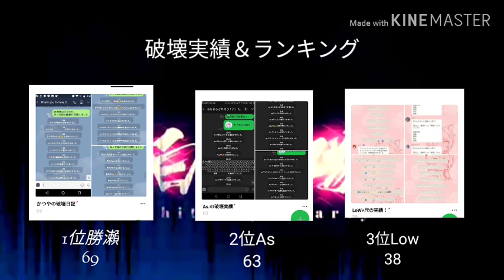【LINE民団体】白虎隊第2弾PV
白虎隊創立して１ヶ月程経ちました。
なので第2弾PV作成しました！是非白虎隊に入りましょう！お待ちしてます！！